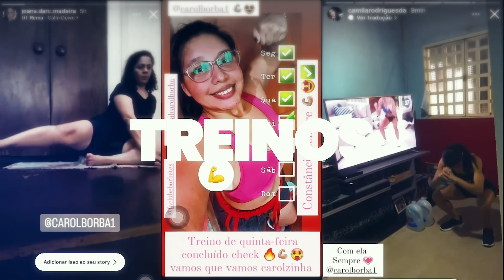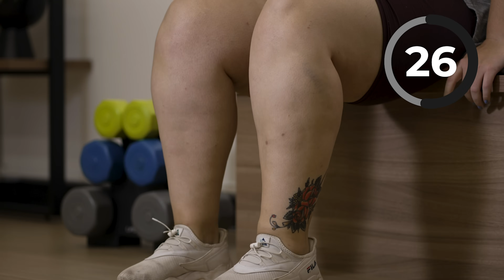Treino completo SENTADO - Carol Borba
Conheça meus programas de TREINOS POWER  EXCLUSIVOS EM CASA!

🟣 POWER HIIT: Conquiste a sua melhor forma com apenas 12 minutos por dia!
🟤 POWER GLÚTEOS: Conquiste um bumbum durinho, empinado e sem celulites em apenas 60 dias!
🟠 POWER DANCE: Transforme sua casa em uma pista de dança e emagreça se divertindo!
🟡 POWER TONUS: Ganhe massa magra e defina seu corpo em 60 dias em casa!
🟢 POWER ABS: Queime gordura abdominal e defina sua barriga em 6 semanas!
🟢 POWER COMBAT: Derreta as gordurinhas do corpo com exercicios funcionais simulando lutas
POWER CARDIO: Treinos cardio de 20 minutos para emagrecer rapidamente.
JUMP HIIT: o jeito mais divertido de perder peso com alunas animadas e cheias de musica em cima de um mini trampolim